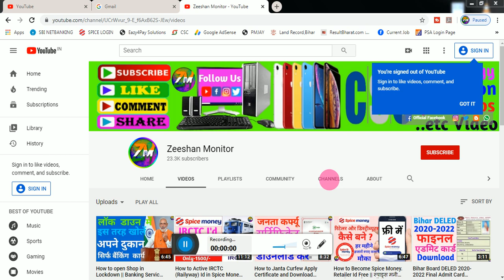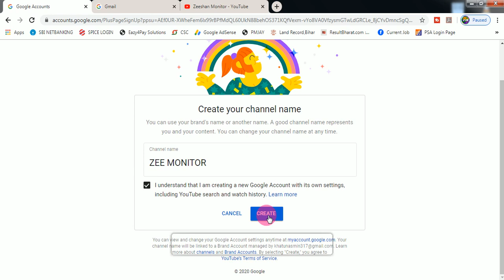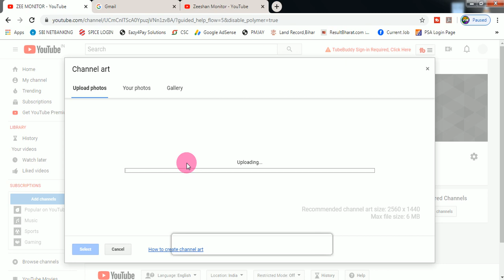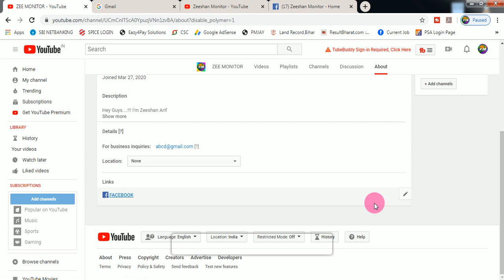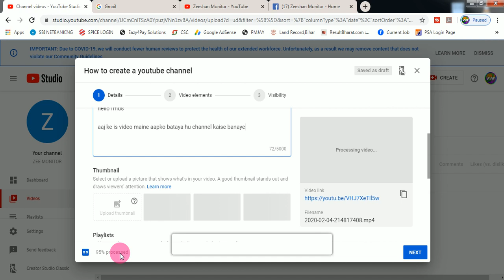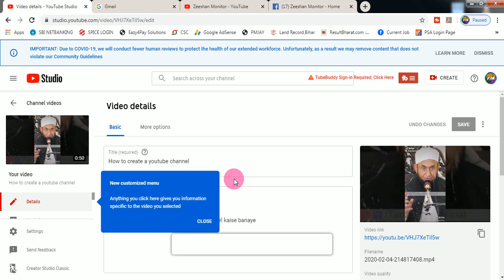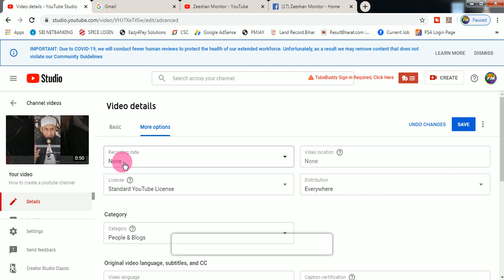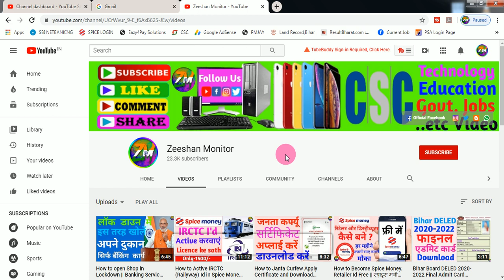How to create a Youtube Channel Part - 1 || YouTube Channel Banana Sikhe || Channel Kaise Banaye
How to create a Youtube Channel Part - 1 || YouTube Channel Banana Sikhe || Channel Kaise Banaye || Zeeshan Monitor

THANKS FOR WATCHING